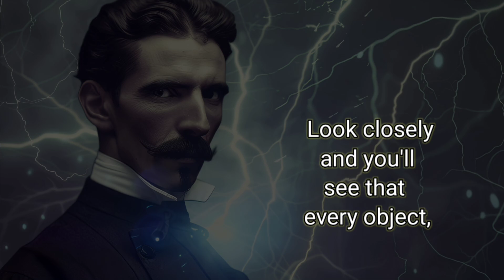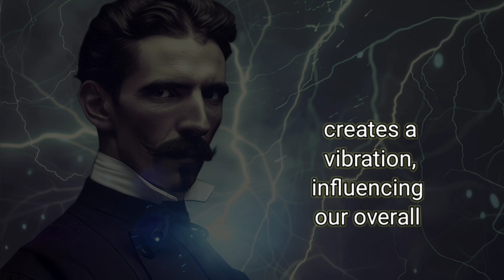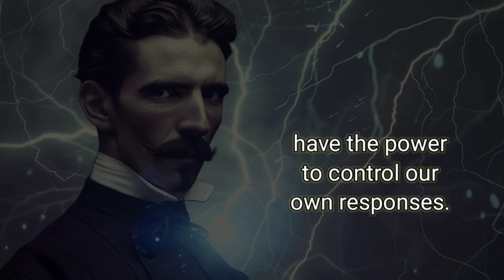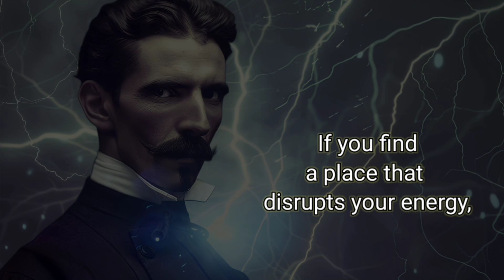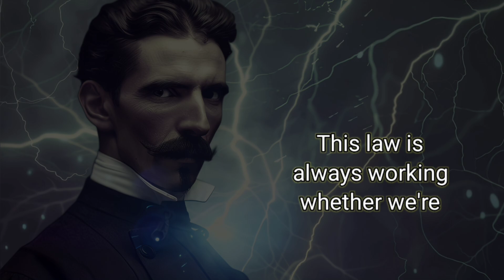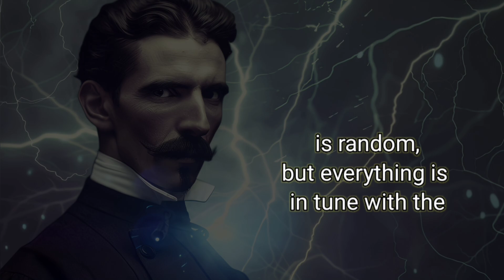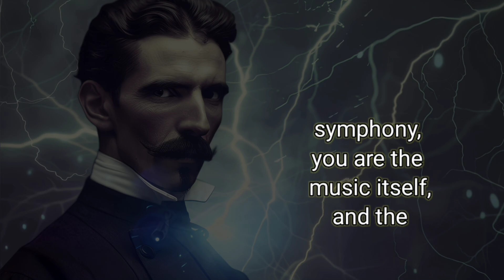law of vibration explained | manifest anything you want